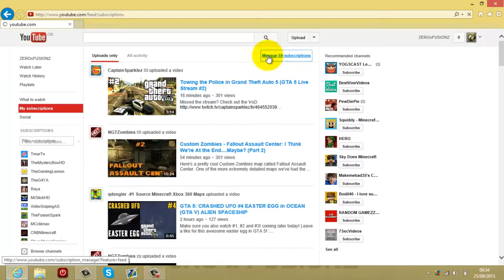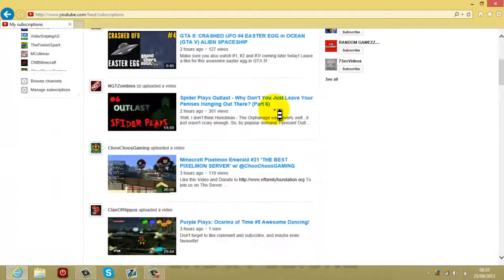How To Fix Broken Sub Boxes / Subscriptions - Not Showing Up In Feed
This is how you can fix the subscriptions bug fix on youtube. Hope it helps.